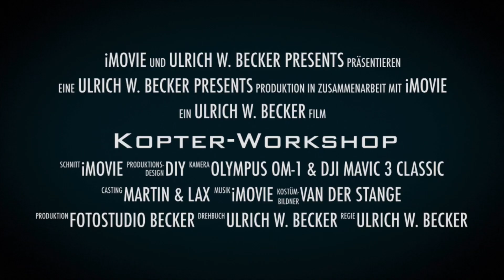Kopter-Workshop im Harz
Trailer über den Ringfoto-Kopterworkshop bei Gunther Lindenberg in Bad-Lauterburg im Harz
Acht Kollegen - ein Ziel - die Verlängerung unseres Kopter-Kenntnisnachweises zum Fliegen von Multikoptern in Europa -
Danke an den LSV Bad Lauterberg für die Nutzungsmöglichkeit des Flugplatzes - sowie ein herzliches Dankeschön an Gunter Lindenberg und Sebastian Brandes (MFSD) für die Theorieschulung.